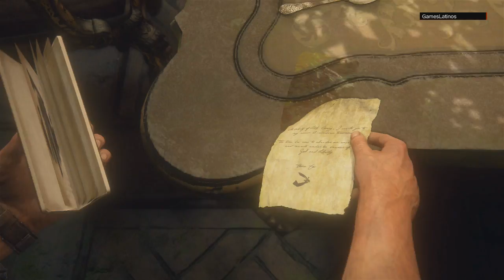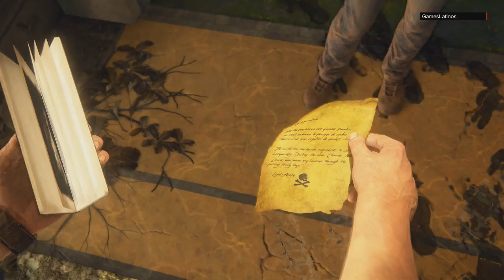UNCHARTED 4 [ #22 MOMIAS QUE EXPLOTAN ] - PS4